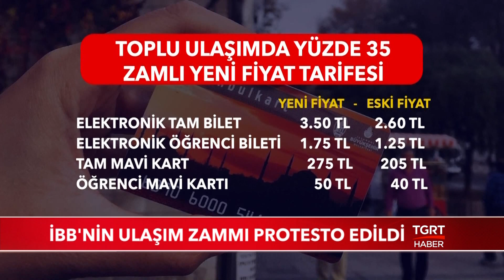İBB'nin Ulaşım Zammı Protesto Edildi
İBB'nin ulaşım ücretlerine aldığı yüzde 35 oranındaki zam kararı, Şişli Mecidiyeköy’de bir grup genç tarafından protesto edildi. Polis izinsiz gösteriye müdahalede bulundu.